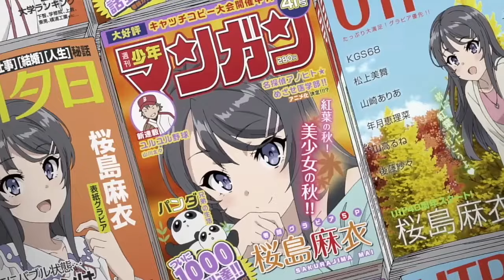Fukashigi no Carte - Mai Sakurajima「Bunny Senpai」|AMV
Anime: Seishun Buta Yarou wa Bunny Girl Senpai no Yume wo Minai
The Song: Fukashigi no Carte - Mai Sakurajima (CV: Asami Seto)
I changed the name Anime'ss Z - UmekoChan 梅子
Hope everyone still recognize me😆